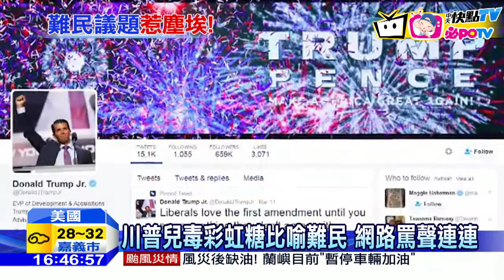20160921中天新聞 川普兒毒彩虹糖比喻難民 網路罵聲連連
美國共和黨總統候選人川普經常語出驚人，他的長子最近也說錯話，把敘利亞難民比喻成有毒的彩虹糖，引發網友撻伐。而美國總統歐巴馬在聯合國大會上，發表任內最後一次演說，更是強調各國要重視難民問題。